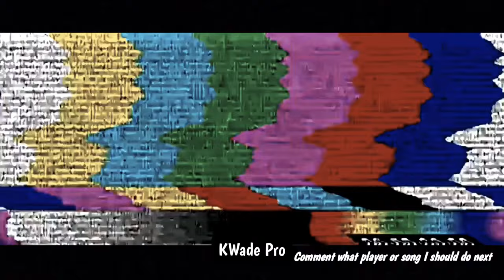”Panini” Jaxson Hayes Mix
Yeah Yeah